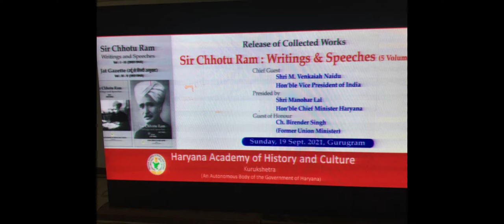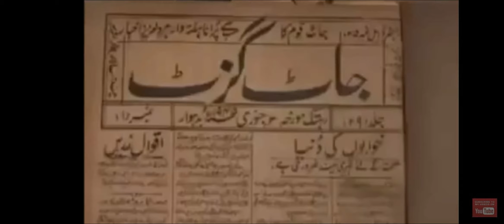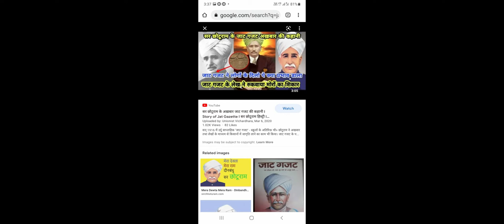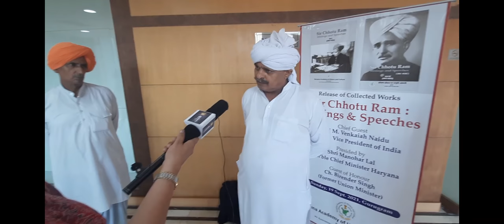Vice President Release five Volumes of "Sir Chhotu Ram- Writings and Speeches"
Granth Release of "Sir Chhotu Ram- Writings and Speeches"
Released by Shri M. Venkaiah Naidu, Hon'ble Vice President of India
Presided by Shri Manohar Lal, Chief Minister of Haryana
Guest of Honor by Ch. Birender Singh, Former Union Minister of India,
Organized by Haryana Academy of History and Culture-Kurukshetra
Special Presence- Ch. Brijendra Singh, MP-Hisar-BJP
Prof. (Dr.) Raghuvendra Tanwar
Smt. Premlata, Former MLA-Uchana Kalan
Swami Aryavesh Ji, Swami Adityavesh Ji-
For this program Special Thanks to Ch. Birender Singh Ji.
Venue-Apparel House Auditorium, Gurugram (Har.), Date: 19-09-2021
Listen on RANJEET RADIO...
A digital radio on YouTube...
Host-Ranjit Kaur Sandhu/Soni...
Producer-Dr. Vinod Soni...Regards...